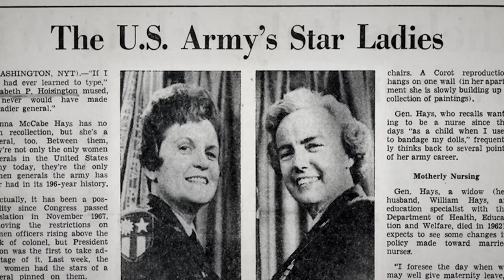Tribute to Women in the U.S. Army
In 2016, all Military Occupational Specialties became open to women. The best qualified are now afforded the opportunity to serve. This video is a tribute to all of the servicewomen who paved the path to this historic time in our Army's history.

Produced, directed and edited by Sgt. 1st Class Jared Morgan
Original Soundtrack by Master Sgt. Adrian Hernandez
Audio by Master Sgt. Mack McLaughlin